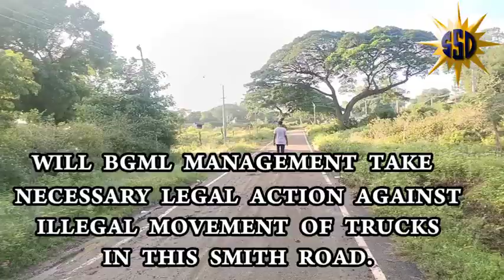ANOTHER TWO TRUCKS STRUCKED IN SMITH ROAD BRIDGE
ssdnoozkgf dt:-24/09/2021
WILL BGML MANAGEMENT TAKE NECESSARY LEGAL ACTION AGAINST ILLEGAL MOVEMENT OF TRUCKS IN THIS SMITH ROAD.

Already two days before 49 tons granite load truck was struck in the same spot RTO ceased the trucks and fined for over load,

Later they downloaded the granite by crane and sent the truck,

Yesterday night same spot another over load truck was struck again also morning one more truck travelling from bangarpet to vellore was also struck,

Since this is BGML road likewise many illegal goods are moving everyday in this road,

So responsible BGML management should take necessary legal action towards illegal travelling.